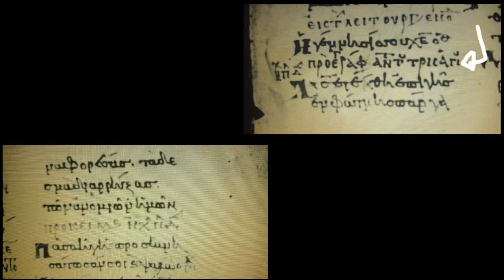ترتيله من القرن الخامس الميلادي - ترتيل زياد سمعان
تهديكم أخوية التعليم الرسولي ولاول مره ترتيله من القرن الخامس الميلادي  باللغتين العربيه واليونانيه